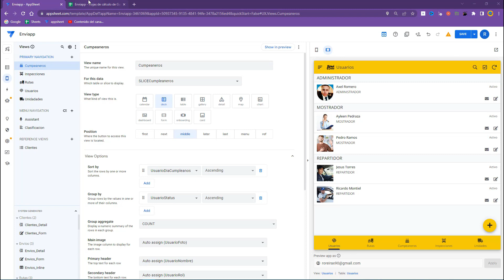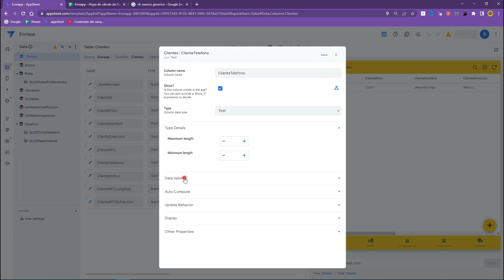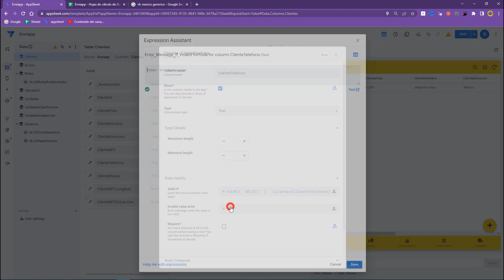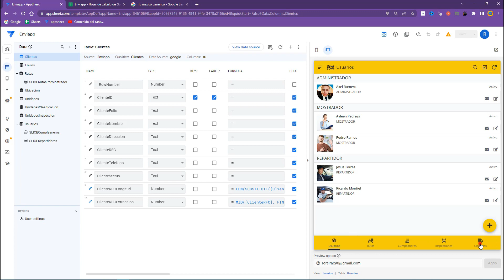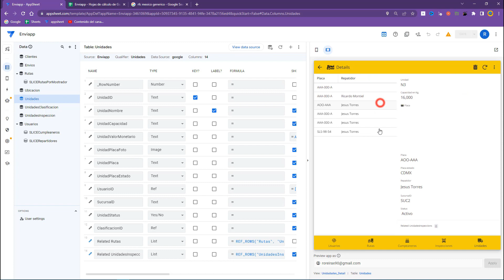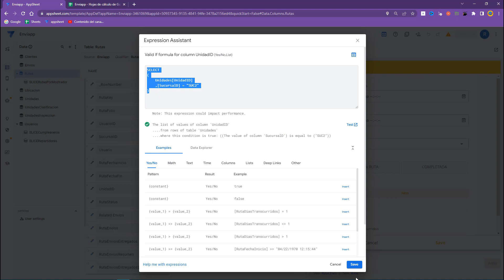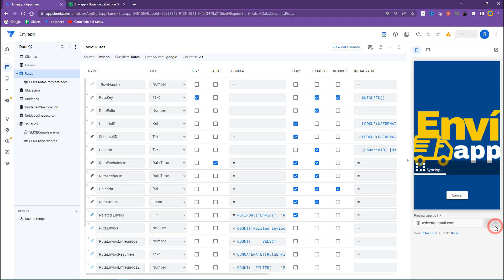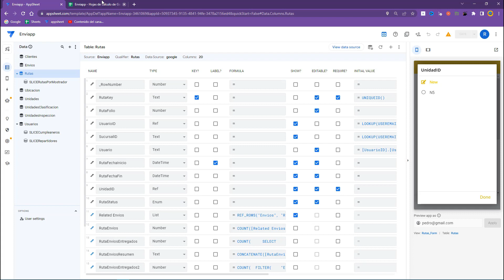⚡️ VALID IF en appsheet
¿Quieres validar datos? Pues estás en el video correcto, te mostraré como es que puedes utilizar el VALID IF, la posibilidades de emplear son muchas, tu decides que tanto lo explotas.